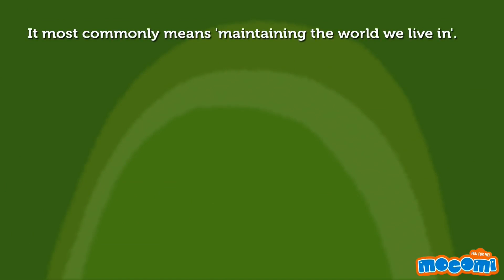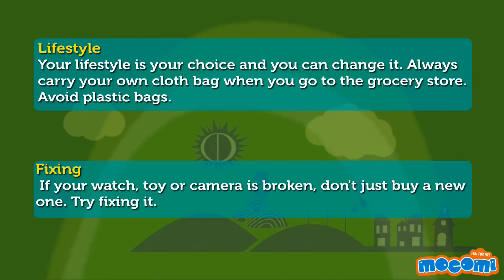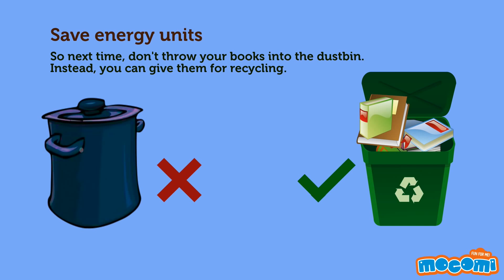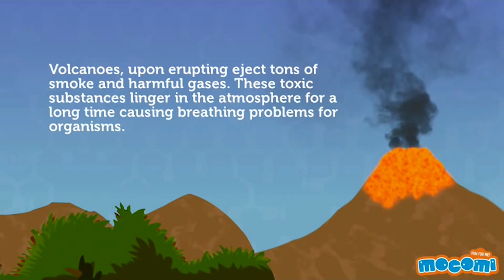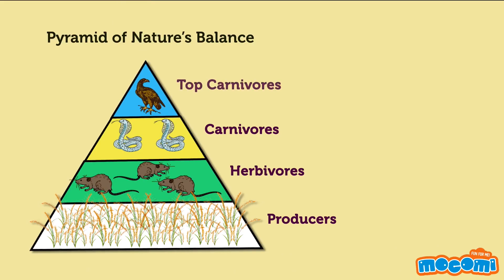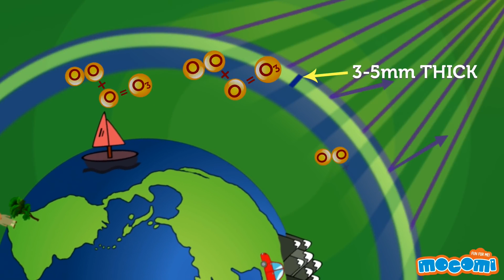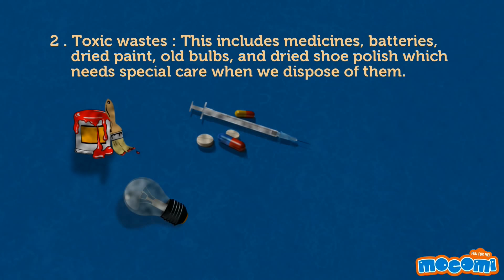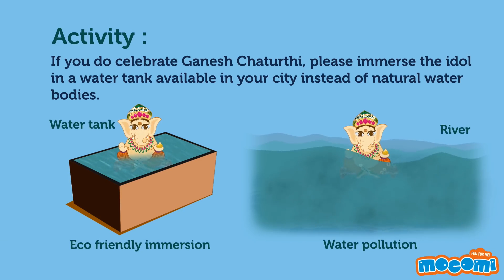Environment and Ecology Facts - Environment Science for Kids | Educational Videos by Mocomi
presents: Environment Science and Ecology Facts

The United Nations designated June 5th as 'World Environment Day' to remind people and governments around the world to take the time out to go green and take measures to preserve the environment they have left. The world has to take sustainability into consideration, rather than depleting Earth's resources further. There are so many different ways to help save the environment, from small things you can do at home to larger policies governments can undertake.

Wondering where to start or confused by all the terms being thrown around? Mocomi Kids has created a compilation of environment-related videos to better help explain these terms to you. From the Ozone Layer that helps protect the Earth from harmful UV rays or the air pollution which plays a big role in ozone depletion – Mocomi Kids has you covered. This compilation also looks at the different ways you can reduce your carbon footprint and measures you can take to reduce garbage pollution.

00:01 What is Sustainability?
02:48 What is Carbon Footprint?
04:28 What is Air Pollution?
06:12 What is Biodiversity
08:02 What is Ozone Layer?
10:56 Segregation of Garbage
12:37 How does Immersion of Idols Pollute Water?

Save Environment, Save Life!

Follow Mocomi Kids,